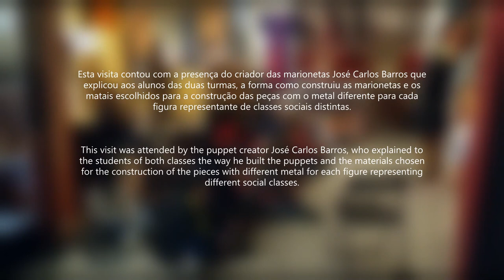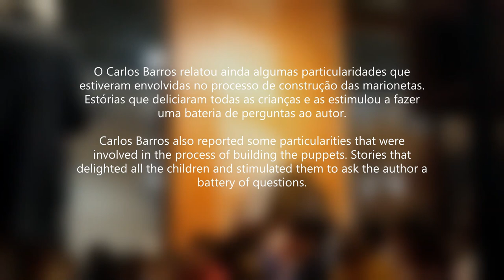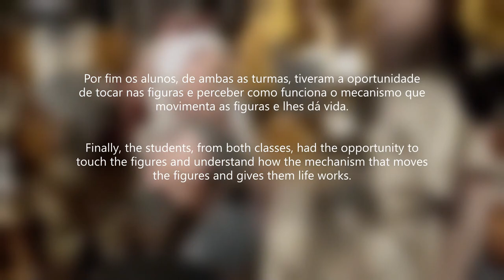Visit to the National Museum of Theater and Danza. Portugal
Visit to the National Museum of Theater and Danza with the presentation by the creator of the puppets "D. Quixote and Sancho Pança. Portugal